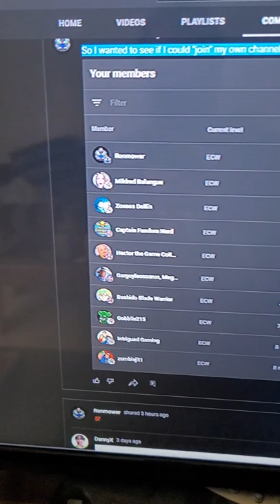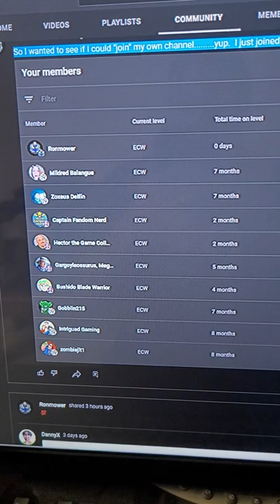I just joined my own channel...